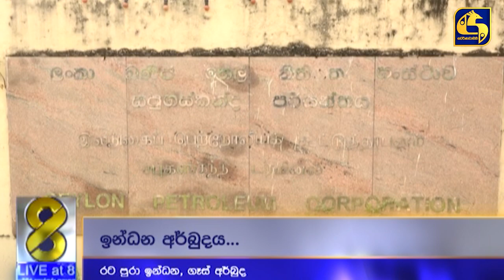දුම්රිය ගාස්තු වැඩි වන්නේ මෙහෙමයි වැඩි කරන්න එපා - දුම්රිය වෘත්තීය සමිති කියයි